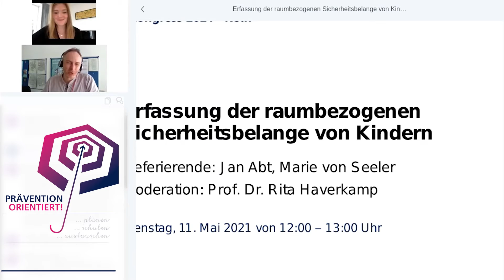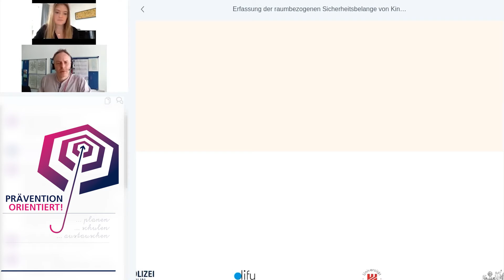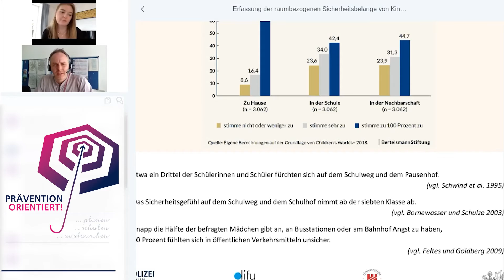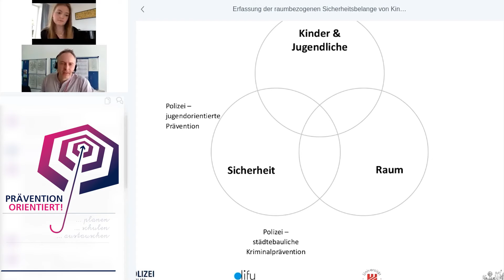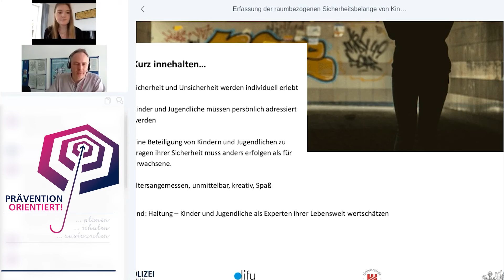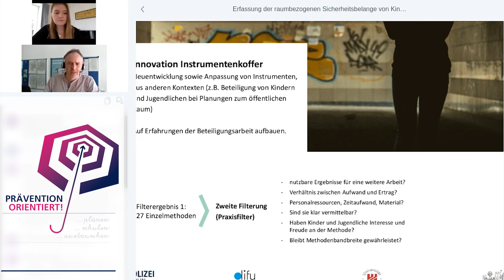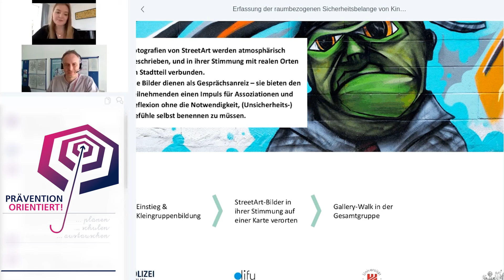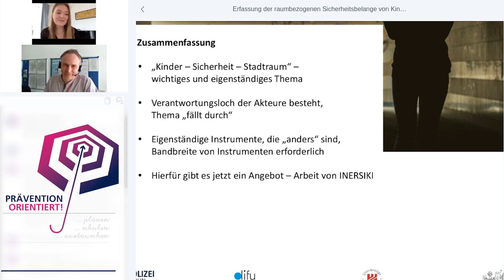Jan Abt, Marie von Seeler: Erfassung der raumbezogenen Sicherheitsbelange von Kindern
Obwohl vor allem Minderjährige eine besonders verletzliche Gruppe darstellen, wurde den Sicherheitsbedürfnissen von Kindern und Jugendlichen in der Forschung bisher nur wenig Aufmerksamkeit geschenkt. Die sichere Nutzung von öffentlichen Plätzen und Einrichtungen sowie des direkten Wohnumfeldes – grade auch durch Kinder und Jugendliche – muss jedoch ein zentrales Anliegen von Städten und Gemeinden sein.

Aus diesem Grund wurden im Rahmen von INERSIKI passgenaue Instrumente für Polizei und Jugendarbeit entwickelt, mit denen sich die Raumwahrnehmung und Aspekte der Sicherheit aus der Perspektive der Kinder und Jugendliche erfassen lassen. Erforderlich sind Methoden, die Ki&Ju ansprechen und das sensible Thema eigener Unsicherheitserfahrungen adressieren können. Zentral ist zunächst aber das Bewusstsein der verantwortlichen Akteure, diesen Aspekt als Gegenstand der eigenen Arbeit zu begreifen.

INERSIKI entsteht in Zusammenarbeit mit dem Landeskriminalamt Berlin, dem Deutschen Institut für Urbanistik, dem Kinder- und Jugendbüro Steglitz-Zehlendorf und der Universität Hildesheim (Institut für Psychologie) und wird durch das BMBF gefördert. Im Vortag werden Einblicke in die Methodenkonzeptionen, einzelne Methoden selbst sowie Ergebnisse der Feldforschung unter dem Einsatz dieser Instrumente präsentiert.

Jan Abt
Deutsches Institut für Urbanistik
Marie von Seeler
Universität Hildesheim